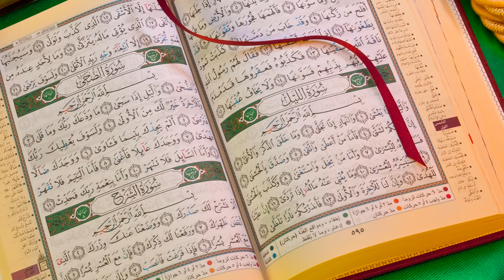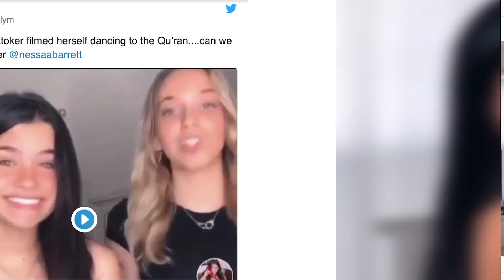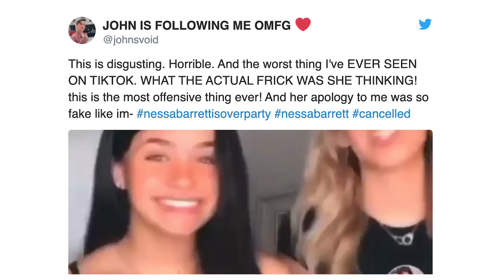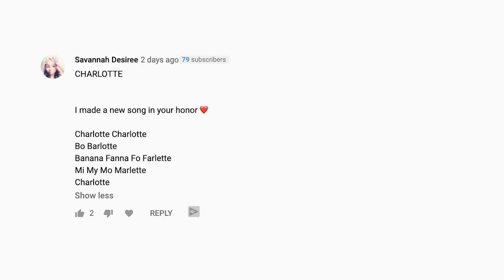Tik Tok Star Nessa Apologises For Dancing To The Quran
Tik tok star nessa has apologized publicly for uploading a video to tik tok where she danced to a man singing a verse of the Quran. But the apology she made wasn’t enough for some who called for her to be cancelled. I’m going to tell you what happened, right now on IO.

IN THIS VIDEO:
 FILMED BY:
Chris Stiuso

VIDEO EDITED BY:
Ryan Wazonek